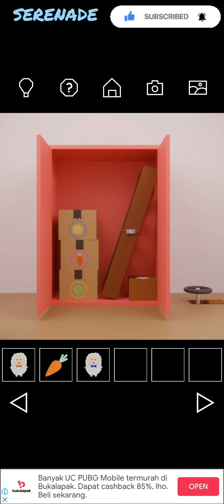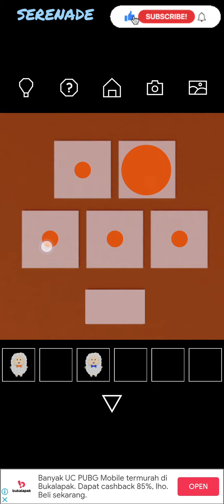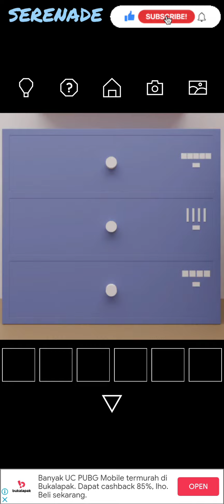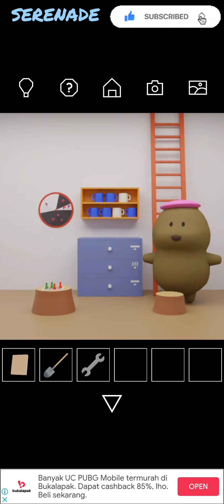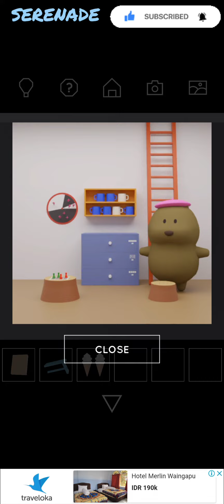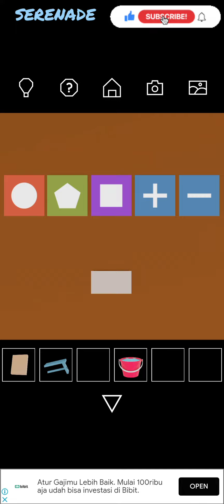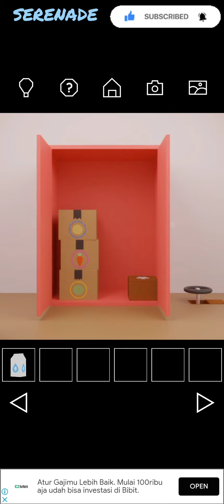Escape Game by Nicolet : Flower